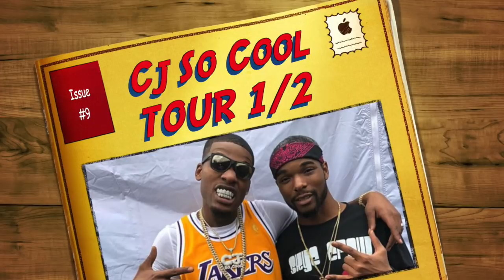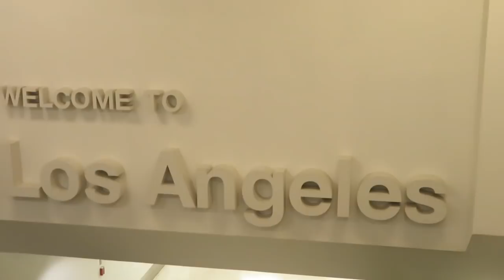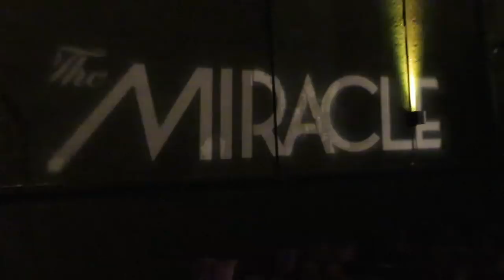On Tour W/ Cj So Cool! & The So Cool Family 1/2 (Los Angeles)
Los Angeles you are the first city Ive ever performed a song in & I will forever be greatful for that! Cj So Cool my brother I thank you for the experience and oppurtunity you gave me! Ill never forget that in a million years! To all the fans that made it im glad I got to seee you and take pictures I appreciate you all & if you couldnt make it this time we'll catch ya next time

JINX: @Itss_Jinx
Skye: @Skyecrew17